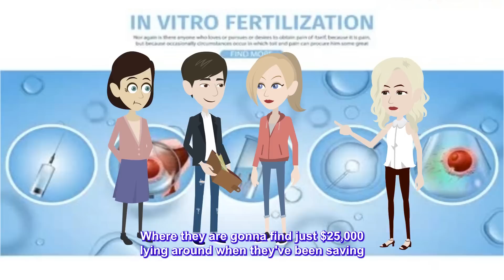SIL & Her Family Kicked Me Out From The Wedding Arrangements Bc "They Think They Know It "Better"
▶ Chapters -
Story 1: 00:00
Story 2: 10:40
▶ Credits-
STORY 1 "deleted"
STORY 2 "GirlLunarExplorer"